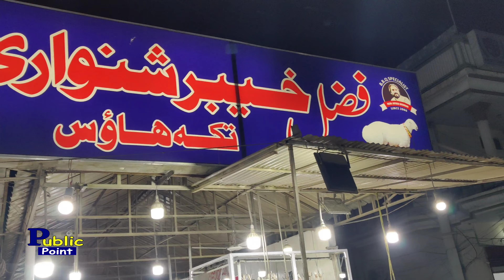best food point fazal khyber shinwari restaurant taxila